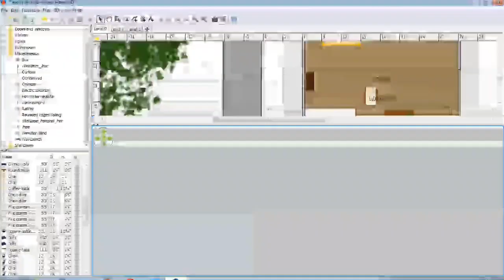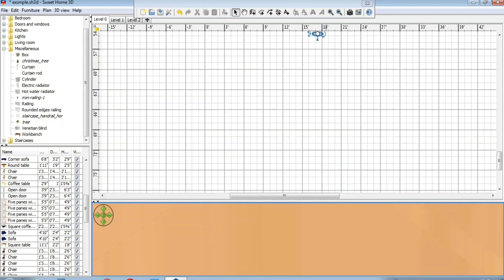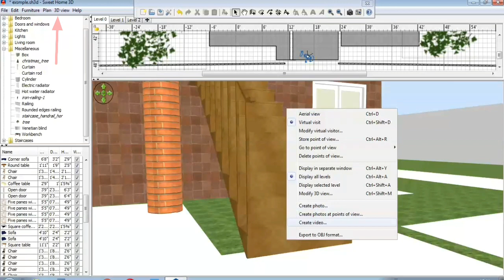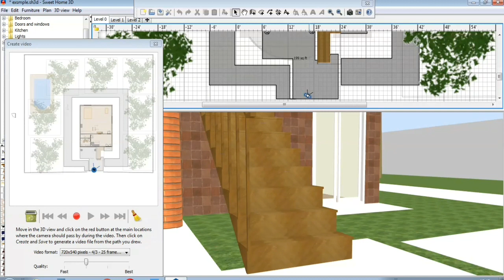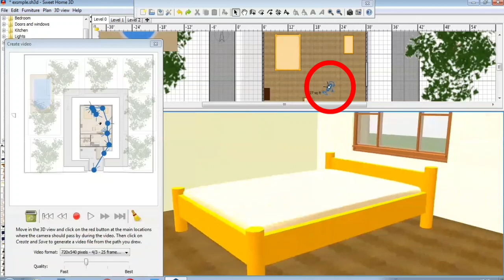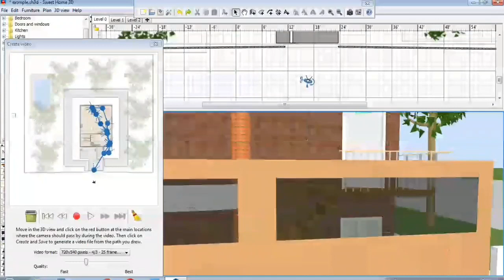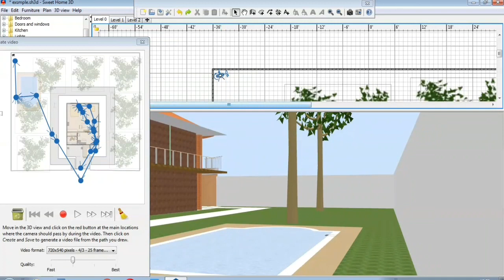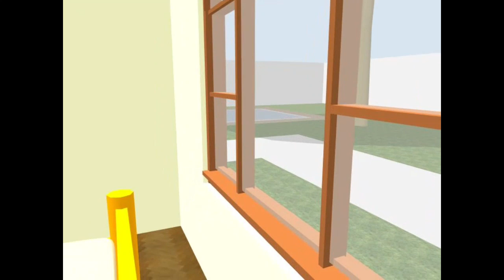How can animate our plans ? | د نقشې ویډیویي بڼه چمتو کول Sweet Home Design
د دری بعدي نقشو پنځونو لپاره زموږ په همدې یوټوب کې نورې ویډیوګانې هم شته په لاندې تړونونو یې
لیدلای یې شئ.